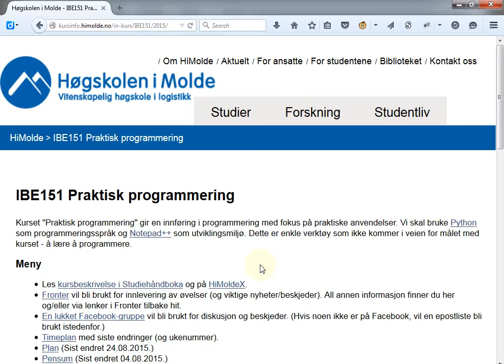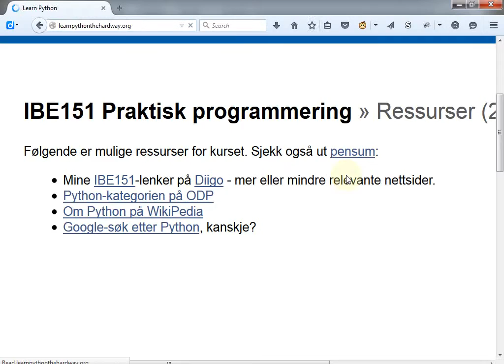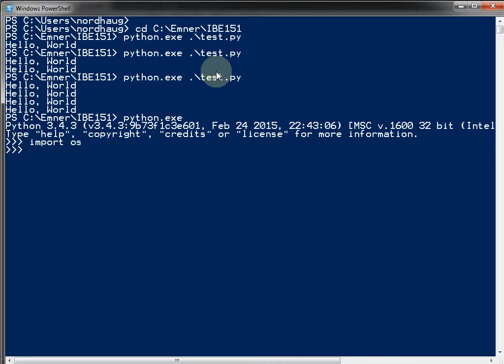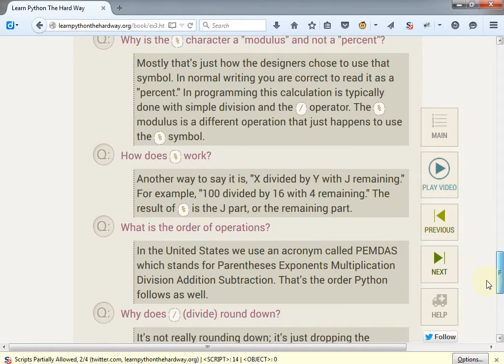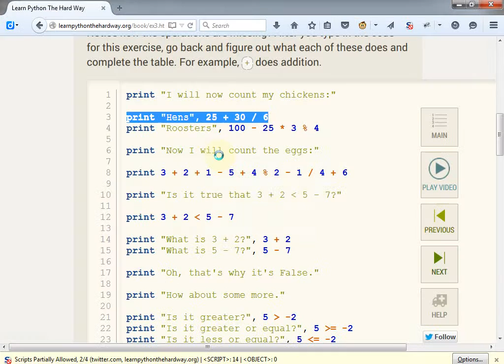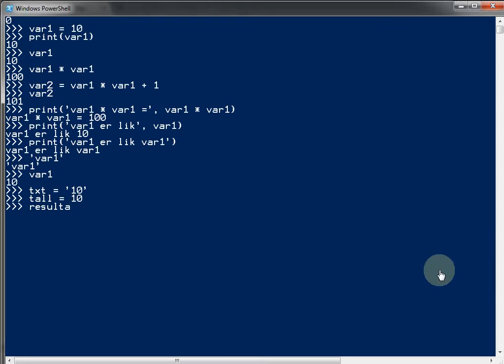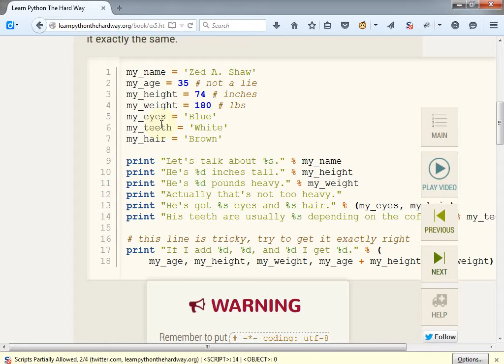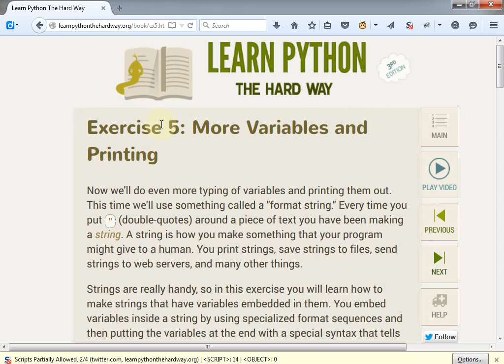103 Forelesning IBE151, 31. aug. 2015